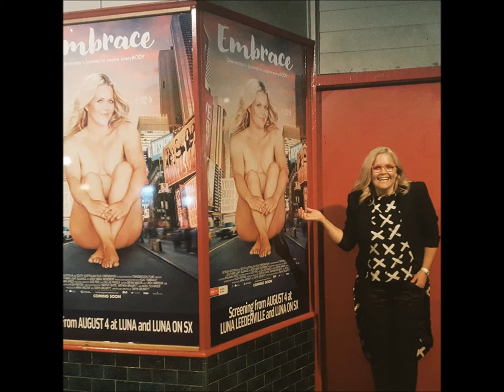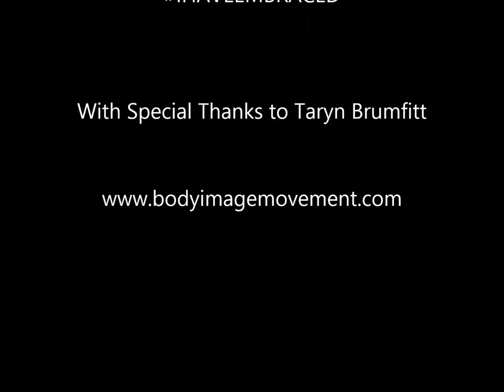FeustelFIT Interview with.....Taryn Brumfitt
Welcome to Episode 23 my Interview with Taryn Brumfitt, founder of the
I was fortunate enough to meet Taryn face to face for this show and I can honestly say she is the nicest lady ever, so humble, genuine and authentic, passionate and caring about changing lives and helping others. I take my hat off to her for starting global change.
This is what we need in the world.
Listen as Taryn shares her story of learning to love her body after hating it for so many years, her plans for the Body Image Movement (BIM) and we discuss some messy questions like Trolls and Fat shaming.
Join me on air @ 91.8 Hayes fm Tuesday's 1-3pm hayesfm.org.uk/

Embrace is in cinemas across the UK courtesy of Demand.Film